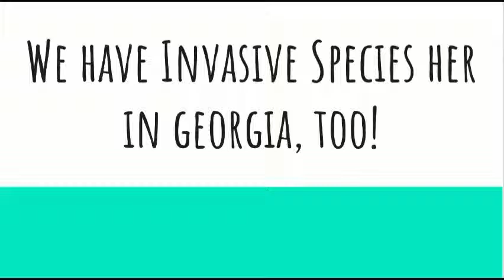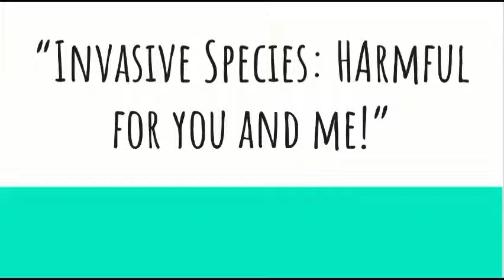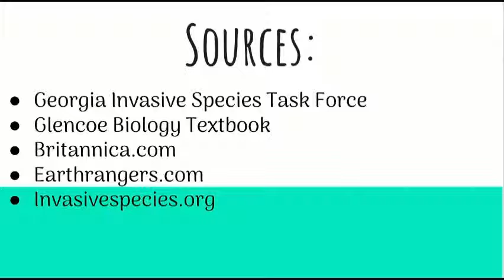Invasive Species Human Impact Project